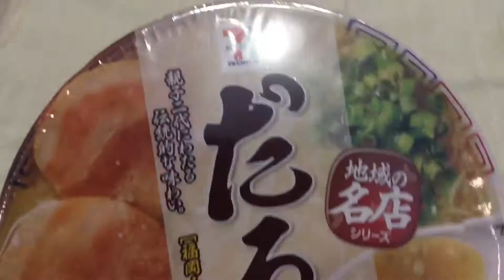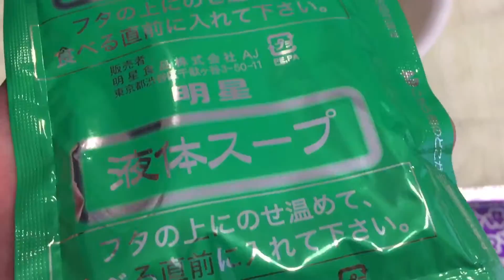ラーメン大食い カップラーメン 一番人気 美味しい 作り方 おいしい食べ方 おすすめ おいしい 地域の名店 『だるま』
うまいものリポートの（harahekomi：腹へこみ ）です。

It is of the delicious food report (harahekomi: stomach dent).
Is a channel for reporting the delicious cuisine of Japan.

Other recommended videos are here.

ホームベーカリーで食パンを作る！パン焼き器の使い方！おいしく作るコツ 手順 簡単な食パンレシピ 食パンを切る きめの細かいパンの作り方
限定販売された伝説のシュークリームを食べる！いちごのシュークリーム サンラヴィアンのあまおう苺シュークリーム あまおう苺ピューレ使用
カップラーメン ランキング一番人気 うまい ヤマダイ 「九州じゃんがら 熊本風とんこつ （こぼんしゃん）」食べてみた！うまそうなおすすめの一品！

今日は「ラーメン大食い カップラーメン 一番人気 美味しい 作り方 おいしい食べ方 おすすめ おいしい 地域の名店 『だるま』」です！

他にも色んな面白い動画があります！
【毎日更新中の再生リスト】

■こちらの動画もお勧めです。

Tiramisu and bracken rice cake セブンイレブン新発売の『てぃらみすわらび』が激うま！

【メッセージ】